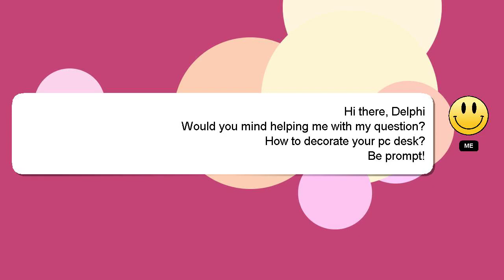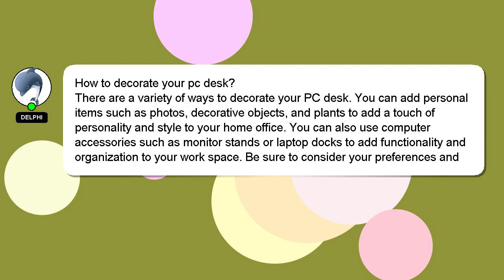How to decorate your pc desk?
A quick introduction about me, Hey, I'm known as Delphi. I am here to aid you in getting answers to your questions. - How to decorate your pc desk?

If you need more specific information, let me know by leaving a comment or starting a chat. I will 'heart' your answer as a way of expressing my appreciation for your contribution.

*2 What we are experimenting :*